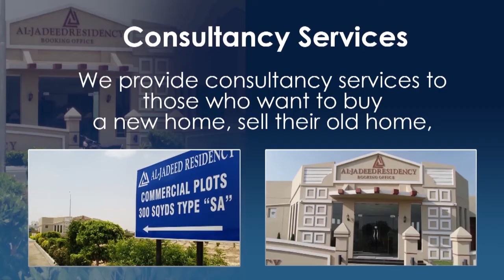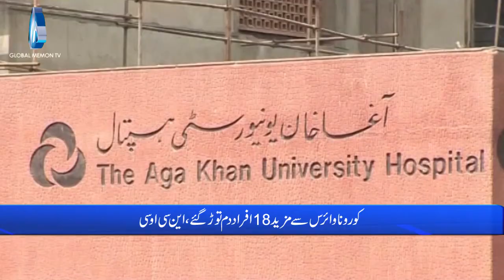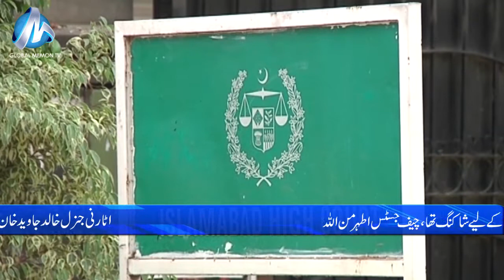Global Memon Tv Bulletin 24 02 2022